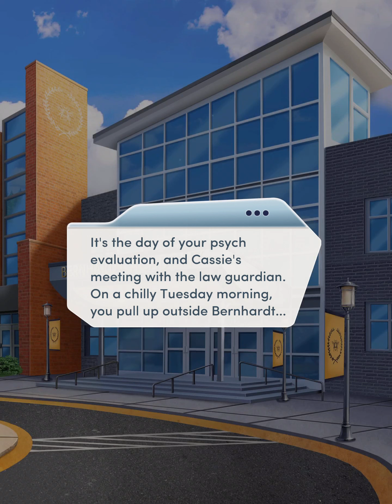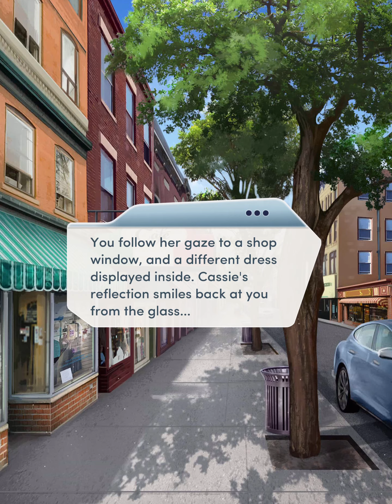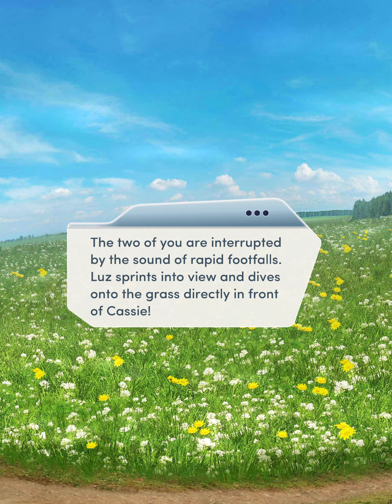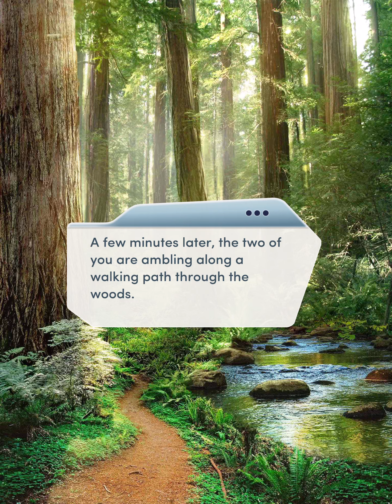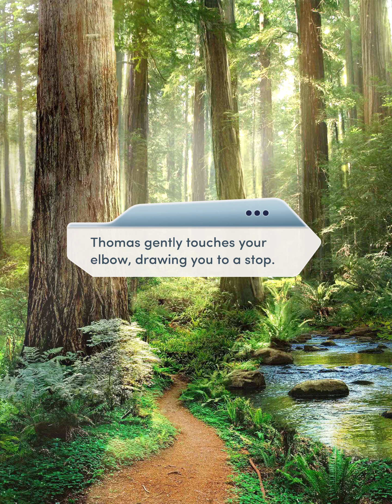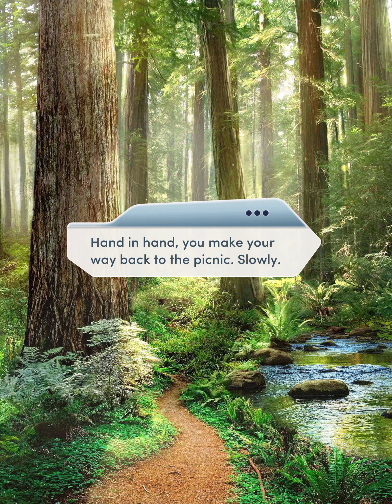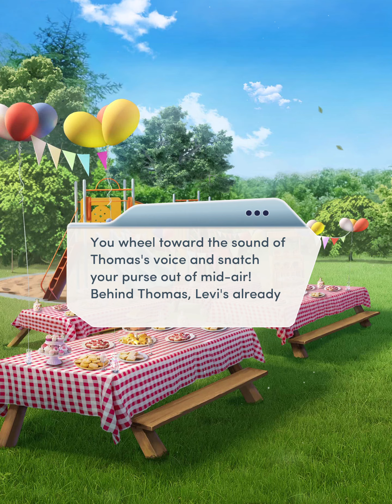[Thomas Route] Choices: Mother of the Year Chapter 11